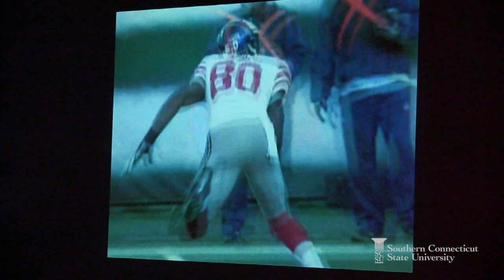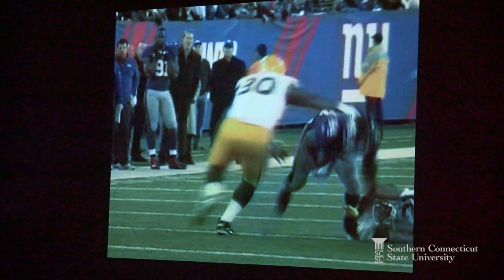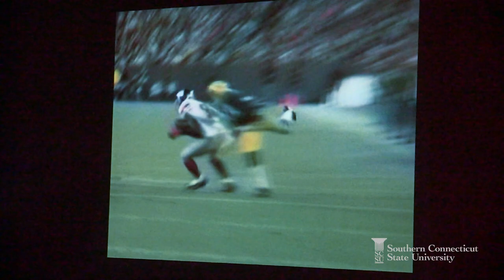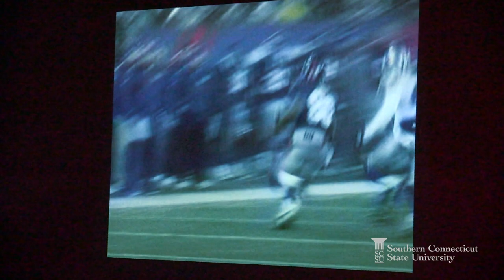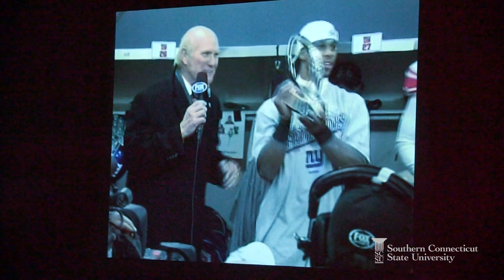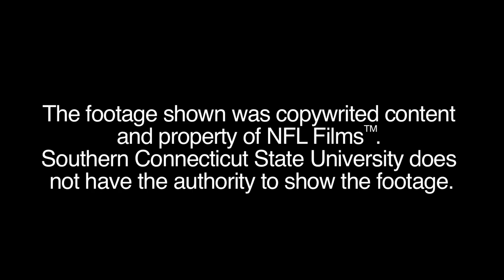An Evening with Kevin Gilbride and Hakeem Nicks at Southern Connecticut State University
New York Giants Offensive Coordinator and SCSU Alumn Kevin Gilbride gives the crowd an insight of the Giants' Super Bowl season. He brought along star Wide Receiver Hakeem Nicks to answer questions from fans.